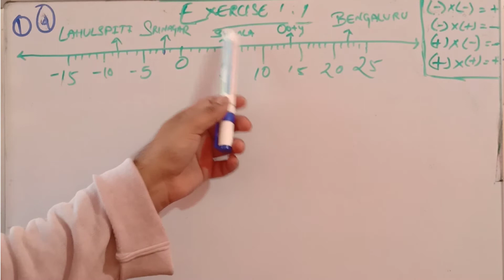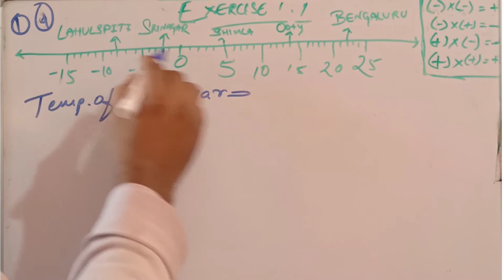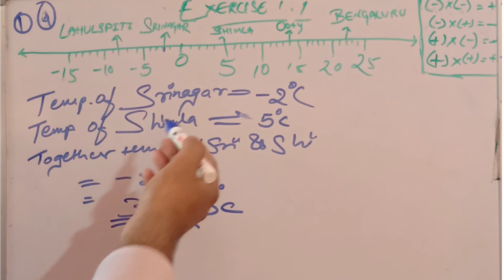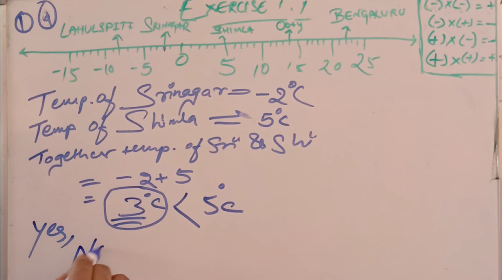CBSE I CLASS 7th I MATHS I EXERCISE 1.1 I QUESTION NO:- 1) d.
CBSE
CLASS 7th
SUBJECT:- MATHS
EXERCISE:- 1.1
QUESTION NO:- 1) d

d) Can we say temperature of srinagar and shimla taken together is less than the temperature at Shimla? Is it also less than the temperature at Srinagar?